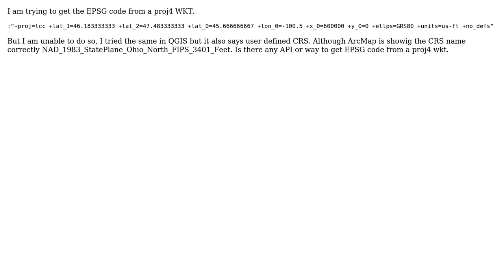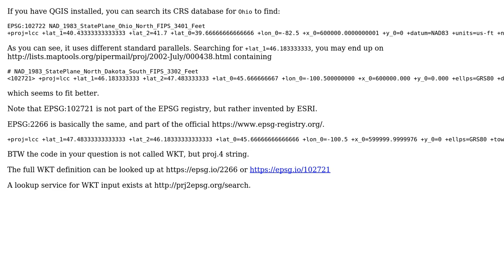GIS: Get EPSG code or CRS name from Proj4 WKT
With thanks & praise to God, and with thanks to the many people who have made this project possible! | Content (except music & images) licensed under CC BY-SA | Music | Images & others | With thanks to user Mohit Vashistha user AndreJ and the Stack Exchange Network Trademarks are property of their respective owners. You are responsible for your own actions.